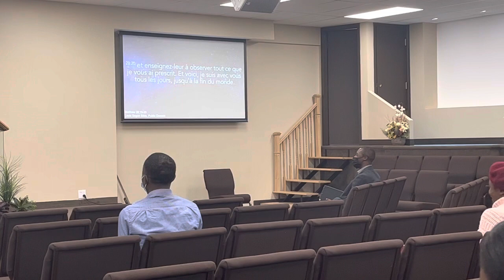APPROCHE APOSTOLIQUE 2022 - LE SUIVI DES ÉTUDES BIBLIQUES - PASTEUR ABOU KONTONGOMDE